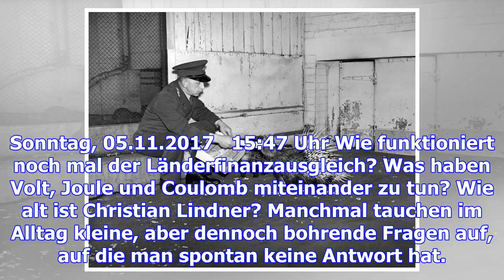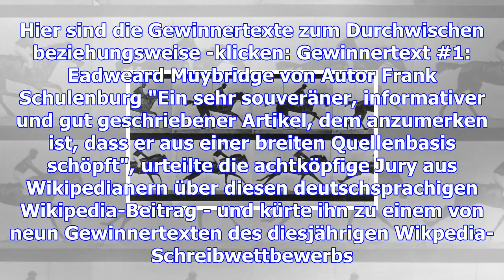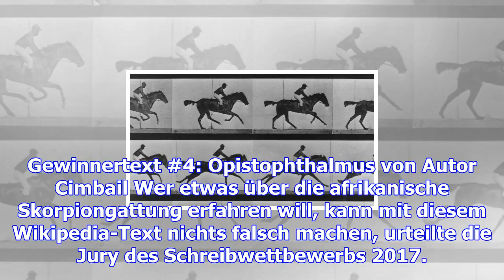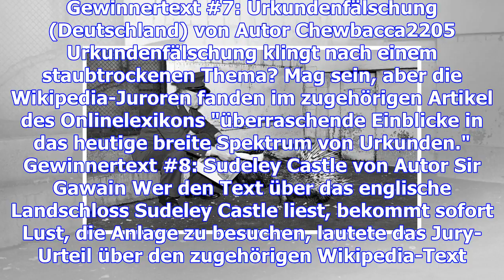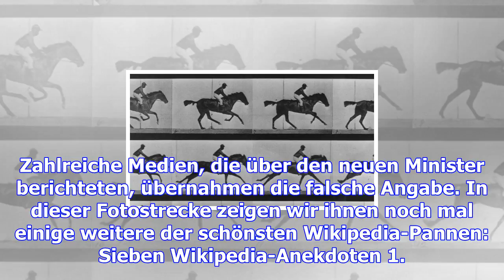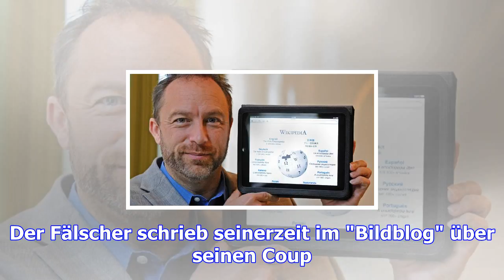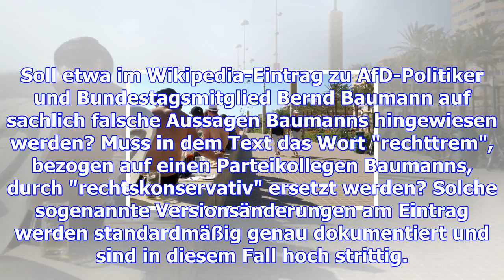Wikipedia-schreibwettbewerb: stachelschweine, ein onkel im morgenrock und ein ex-präsident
Sonntag, 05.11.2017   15:47 Uhr Wie funktioniert noch mal der Länderfinanzausgleich? Was haben Volt,...